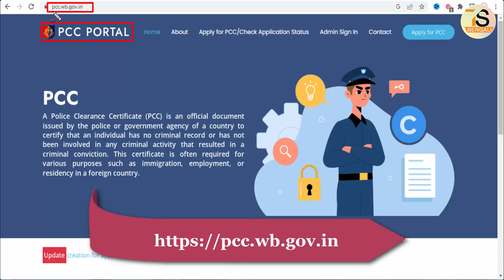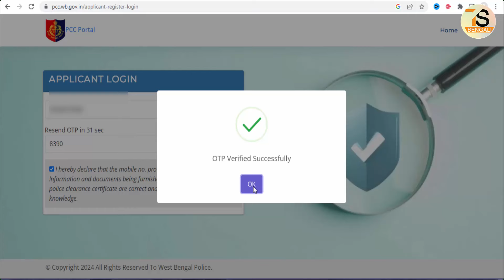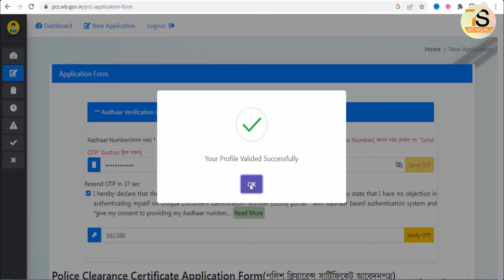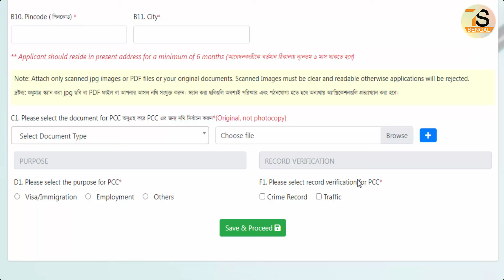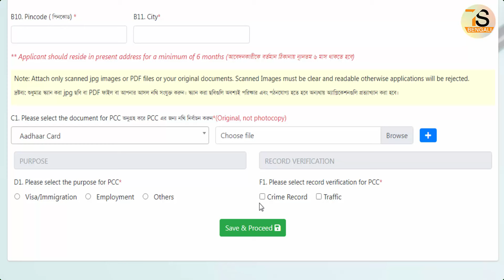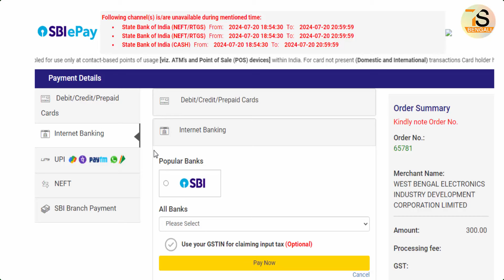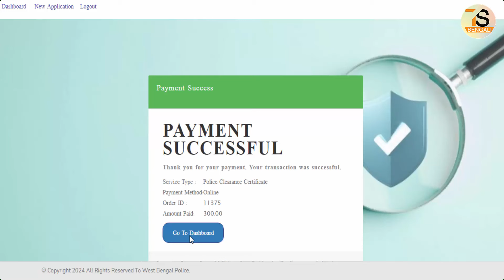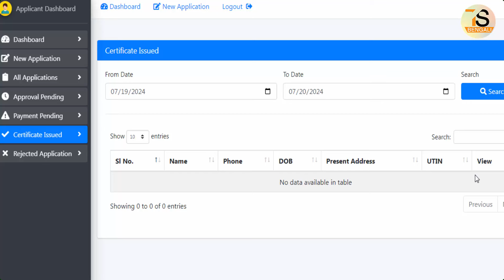PCC Certificate Online Apply in West Bengal Police | Police verification certificate online appy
About this Video - PCC Certificate Online Apply in West Bengal Police | Police verification certificate online appy

[ About PCC -  A Police Clearance Certificate (PCC) is an official document issued by the police or government agency of a country to certify that an individual has no criminal record or has not been involved in any criminal activity that resulted in a criminal conviction. This certificate is often required for various purposes such as immigration, employment, or residency in a foreign country. ]

tags for reference: pcc, pcc online apply, wb pcc certificate, police verification certificate online appy, west bengal police clearance certificate, police clearance certificate, police verification certificate in west bengal, police verification certificate online, csc police verification certificate online, police verification certificate application, police verification certificate bengali, csc police verification certificate, police clearance certificate, পুলিশ ভেরিফিকেশন সার্টিফিকেট অনলাইন, pcc.wb.gov.in,